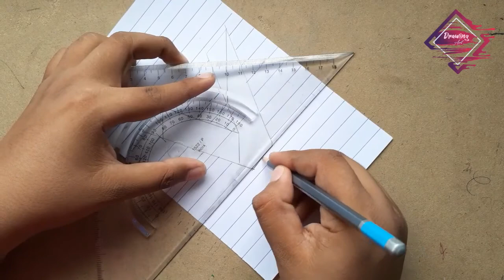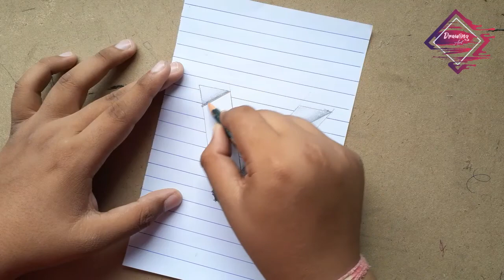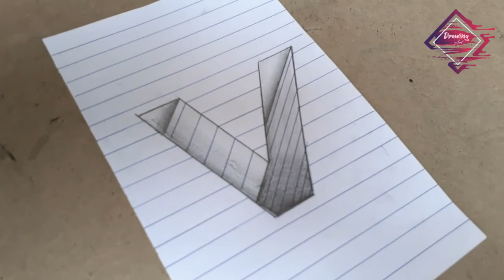V Alphabet Hole In Paper 3D Drawing | Episode 17 | Drawing Art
V Alphabet Hole In Paper 3D Drawing | Episode 17 |

Hi Guys...

Any video I upload will be for your entertainment.

This will keep us motivated to make more good videos.

I will upload a video to my channel daily at a fixed time.

My video upload time will be at 8 AM.